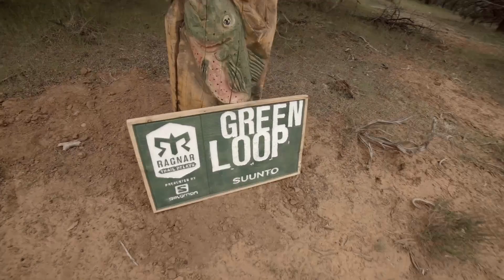JAYBIRD // Ragnar Trail - Zion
What an adventure and fun experience embracing the elements and learning what your body is really capable of. We went from sunny and warm to 6" of snow all within 12 hours and everybody just kept on running. Big thanks to Ragnar and all the teams for the dedication and good times. Power Your Passion.